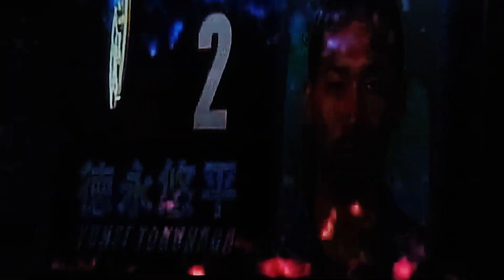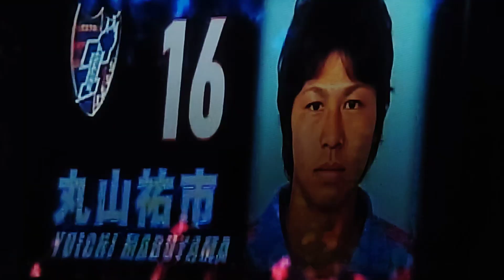20120317FC東京選手紹介J1リーグ第2節FC東京vs名古屋グランパス#fc東京